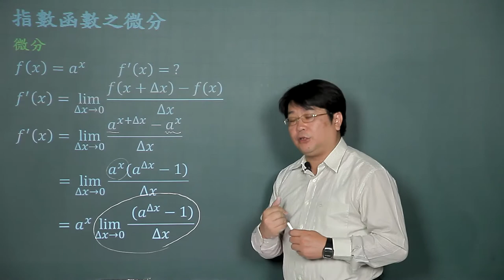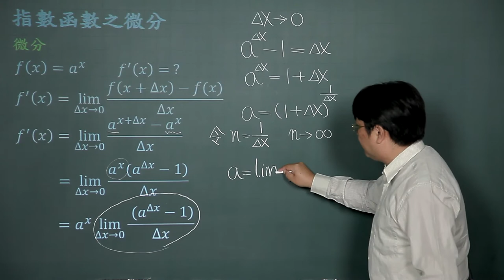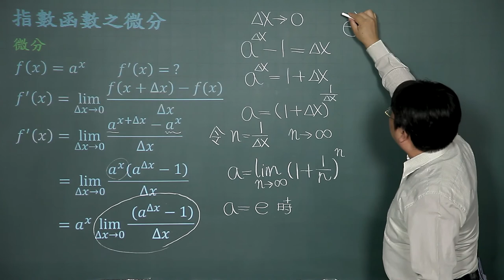指數與對數的微分-05指數函數之微分